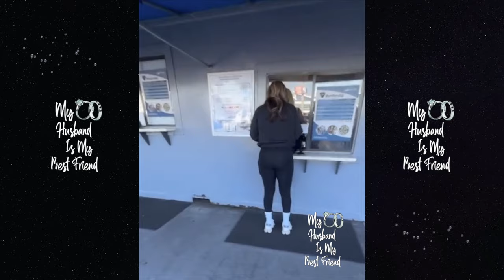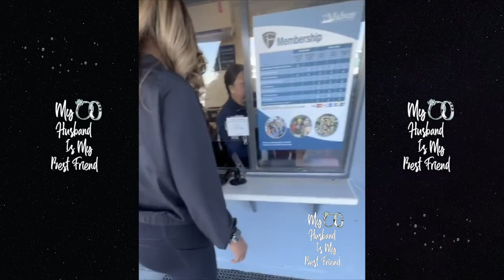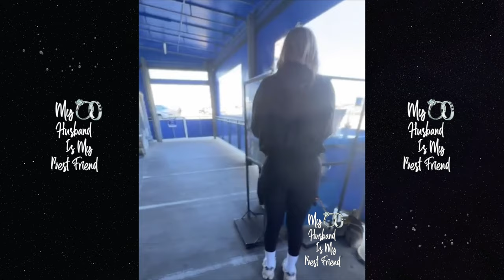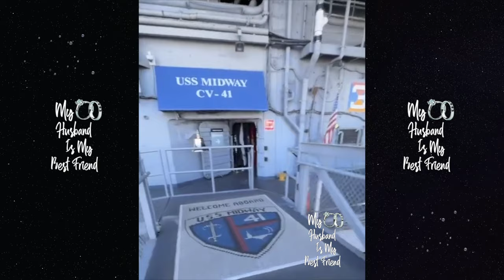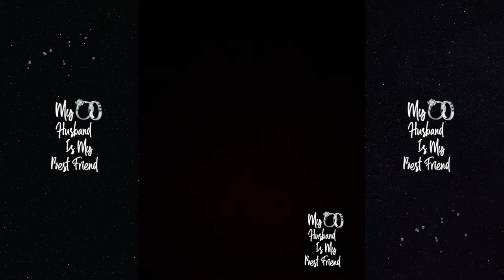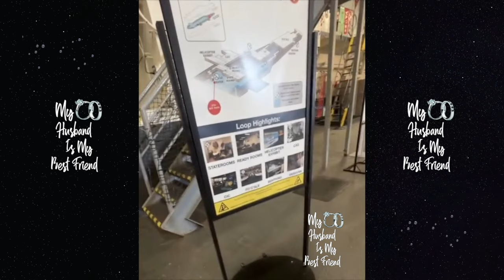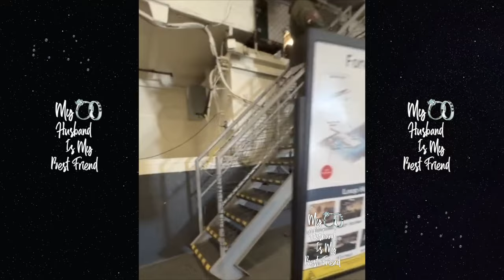Bun B Regrets Taking Wife Queenie To Work After She Wants To Tour A Battleship! 🚢